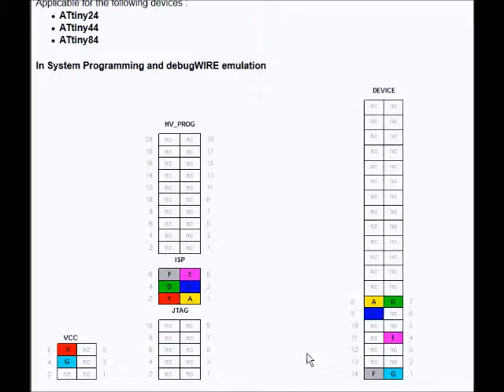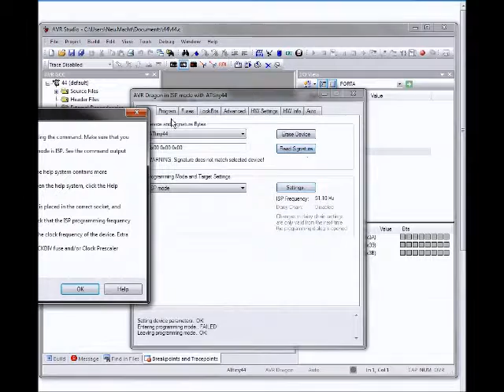AVR Dragon issue connecting to ATtiny44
Any help with this would be appreciated